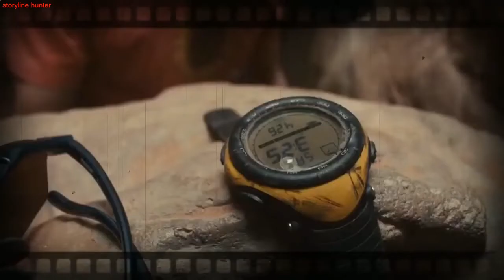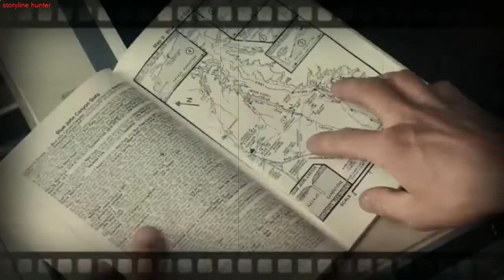27 Hours 2010 | Movie Recap | storyline hunter